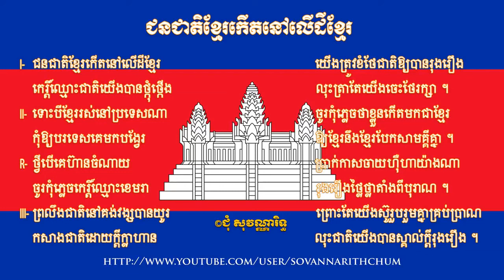Khmer Attitude,ចរិតខ្មែរ, សាន សុវិទ្យ, Ep 09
និពន្ធដោយលោក : ប៊ុណ្ណ ចន្ទម៉ុល
ប្រភព : វិទ្យុខ្មែរ ពិភពលោក
អត្ថាធិប្បាយដោយ : លោក សាន សុវិទ្យ
Channel YouTube : Neak Rean បង្កើតឡើងដើម្បីចែករំលែងចំនេះដឹងដែរមានប្រភពពីក្នុងបណ្តញសង្គម FB, YouTube, Google,...អាន ដើម្បីចំនេះដឹងខ្លួនឯងផង នឹង ចែកជួនបងប្អូនខ្មែរស្តាប់ផង ដើម្បីបានជាចំនេះដឹង ជាមួលដ្ឋានគ្រិះក្នុងការត្រិះពិចារណា​៕
សូមអរគុណ